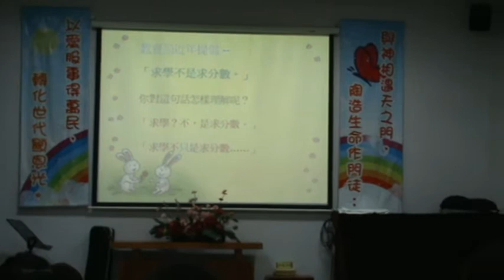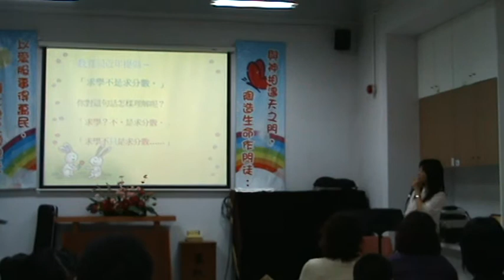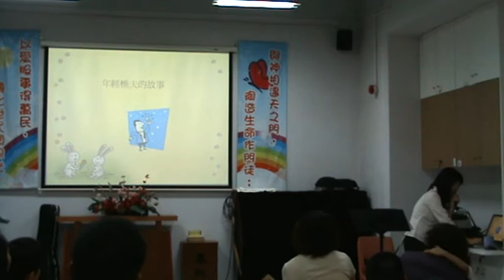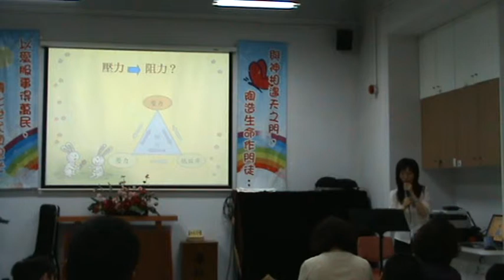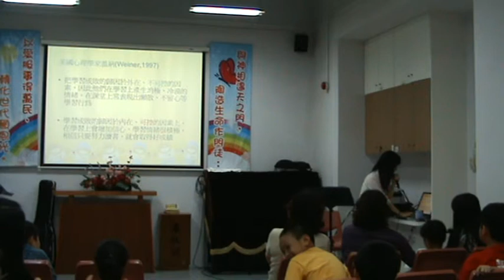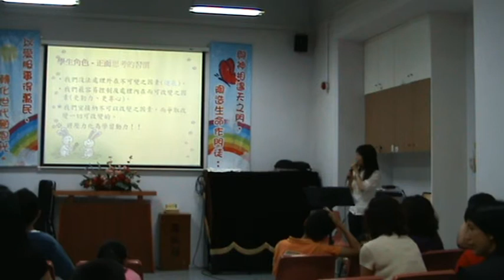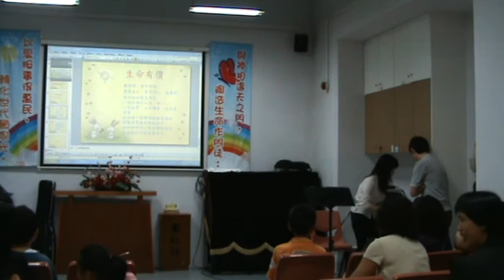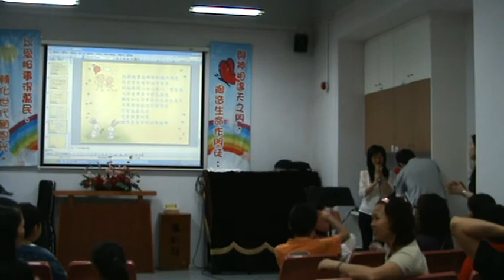司徒秀英 越戰越勇講座1